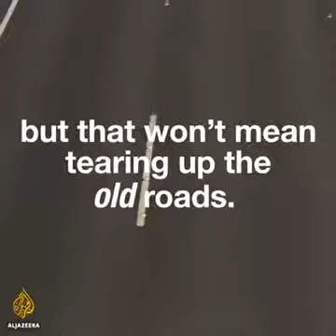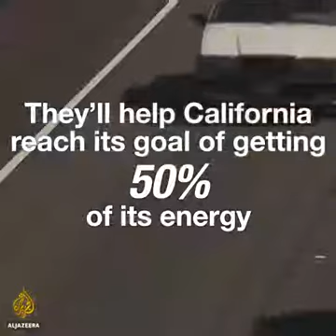These roads generate electricity and they're coming to California soon.